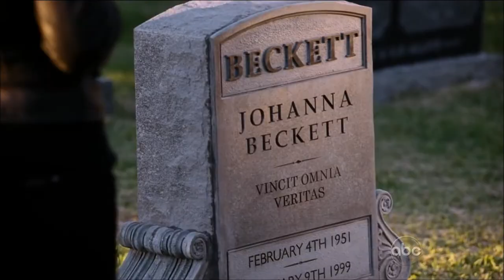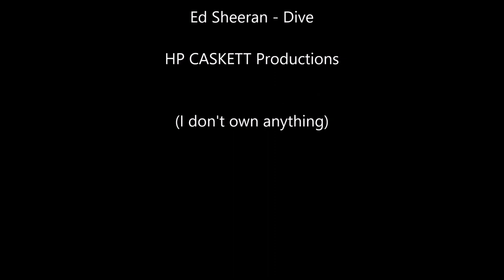Castle and Beckett - Dive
Caskett's clips to Ed Sheeran's 'Dive'. Stana Katic is absolutely incredible and Nathan Fillion so cool.